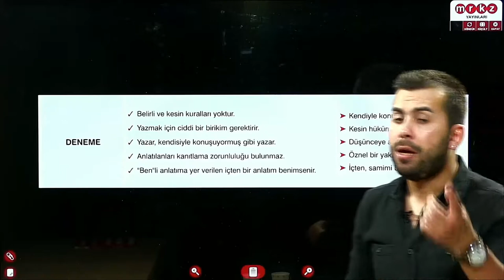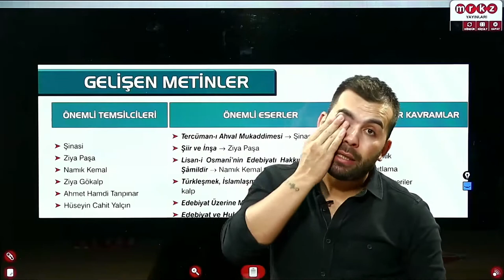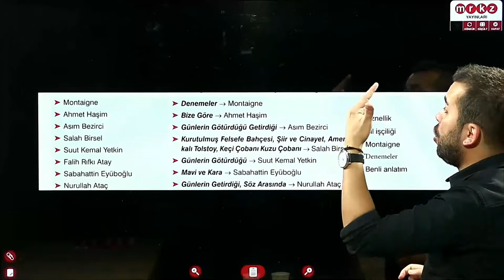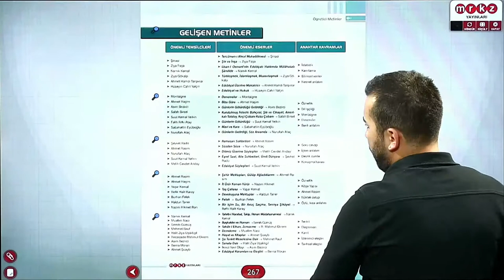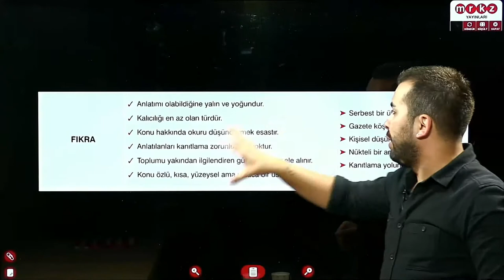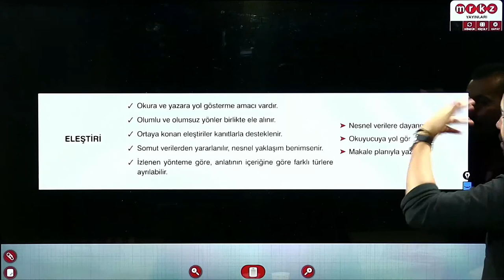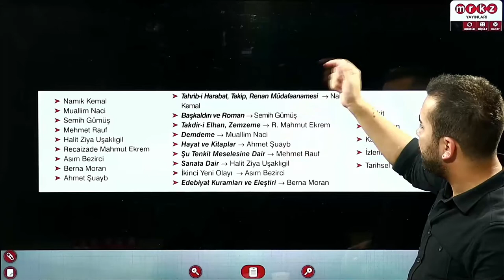Edebiyat Video 29 Öğretici Metinler 5